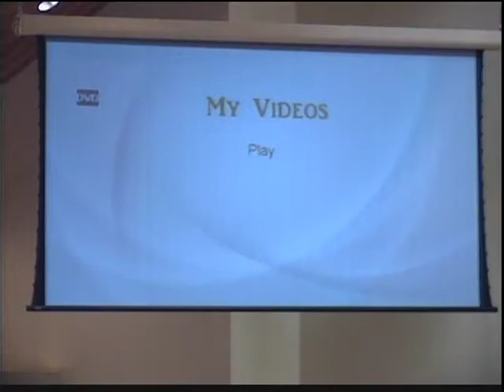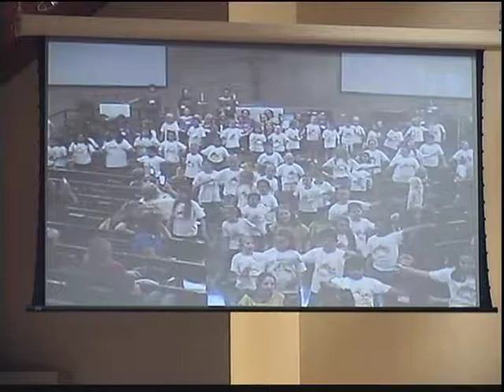2018 06 10 OLOL